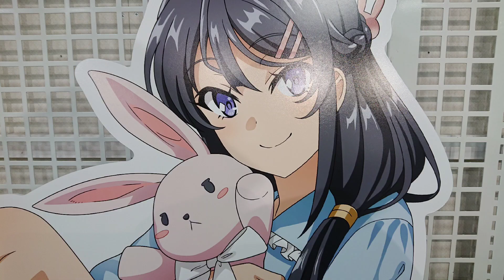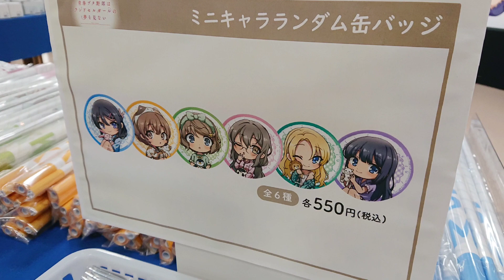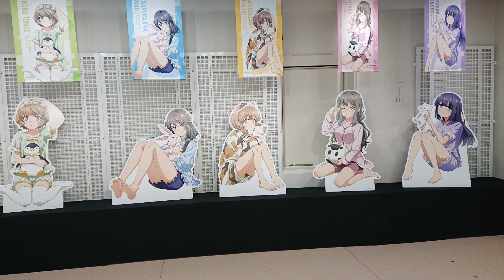【🇯🇵旅日記】ボークス秋葉原:青春ブタ野郎はランドセルガールの夢を見ない POP UP STORE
見るのか見ないのか。何を見るのか何が何やら。
📝:青春ブタ野郎はバニーガール先輩の夢を見ない/Rascal Does Not Dream of Bunny Girl Senpai›
✒:鴨志田一
💬:梓川咲太(石川界人)
💬:桜島麻衣(瀬戸麻沙美)
💬:双葉理央(種﨑敦美)
💬:古賀朋絵(東山奈央)
💬:梓川かえで(久保ユリカ)
💬:豊浜のどか(内田真礼)
劇場アニメ　「青春ブタ野郎はランドセルガールの夢を見ない」の公開を記念し、
ボークス秋葉原にてPOP UP STOREの開催が決定！
かわいいパジャマを着た麻衣たちの新規描き下ろしグッズが多数登場！